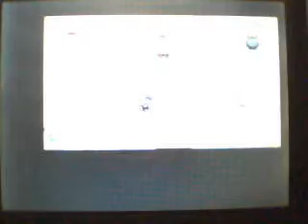Pokemon Ruby Playthrough Part 11 Tour Of Slateport AND TEAM ASSHO....MAGMA are...BACK AGAIN!!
We take a nice tour of the city and we have to stop Team Magma from doing bad things!. again.